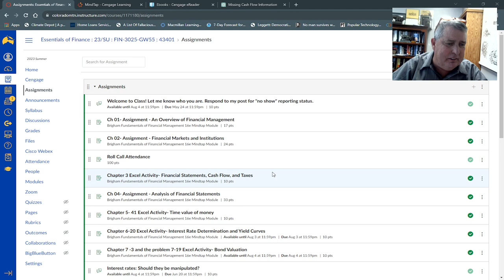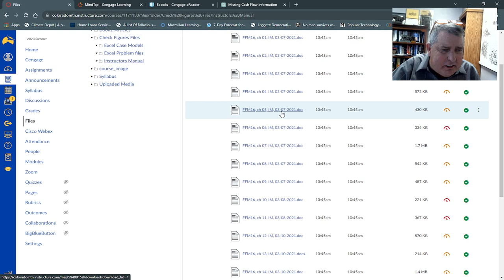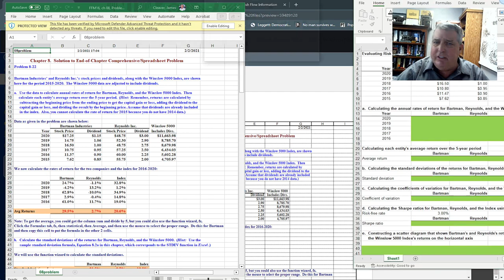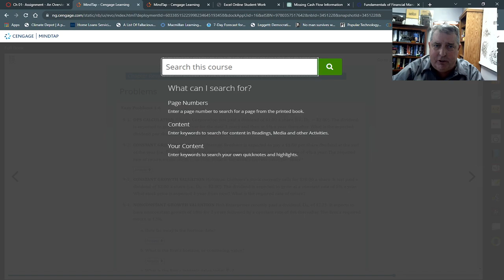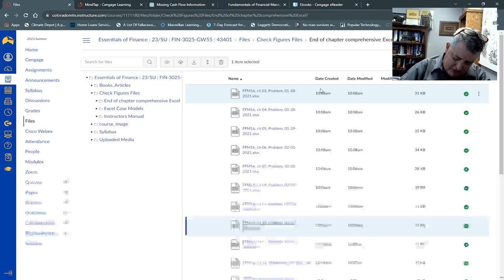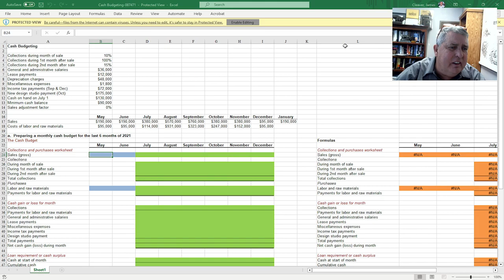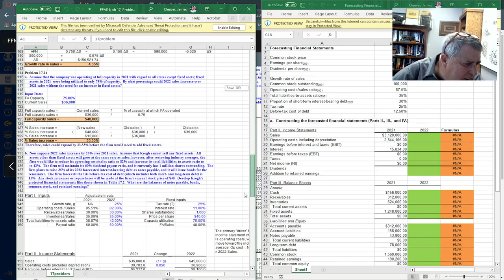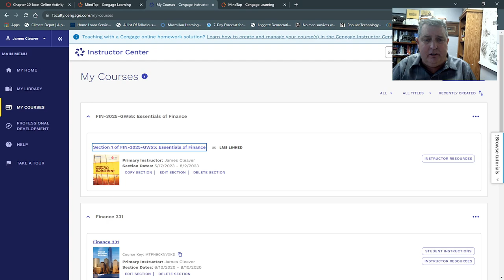FIN 3025 Colorado Mountain College Homework help and check figures SU 07.29.2023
This video is to coincide with the excel problems in order that you navigate check figures from the files section of canvas and the software from Cengage in order to complete the coursework.